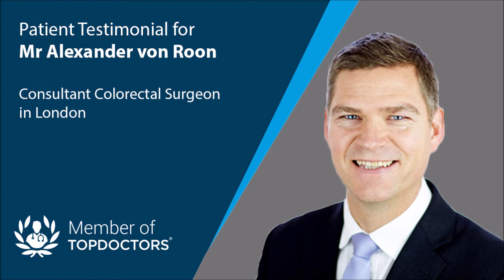Patient Testimonial for Mr Alexander von Roon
In this uplifting patient testimonial, Mike explains his excellent experience receiving treatment for haemorrhoids from renowned consultant colorectal surgeon Mr Alexander von Roon.